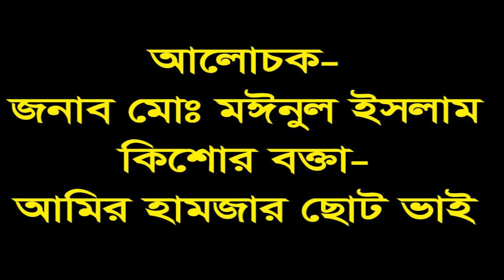bangla waz new amir hamza moinul islam 2017 আবারও ঝড় তুলেছেন আমির হামজা ছোট ভাই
bangla waz new amir hamza moinul islam 2017
আবারও ঝড় বয়ে দিলেন আমির হামজা ছোট ভাই মঈনুল ইসলাম